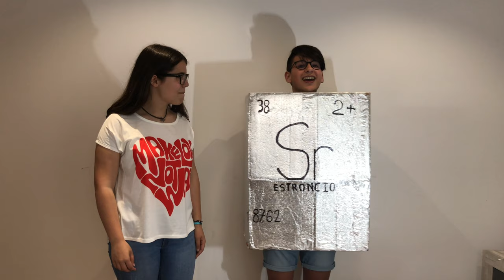O señor estroncio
Vídeo para o Concurso "O meu elemento"